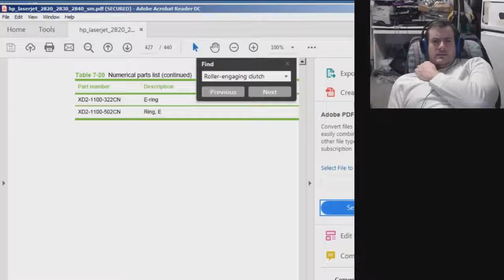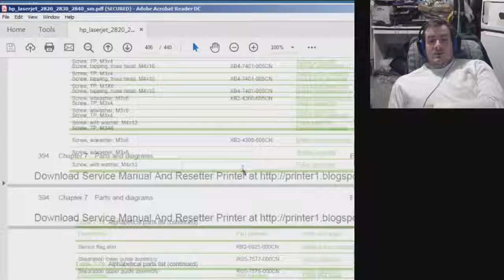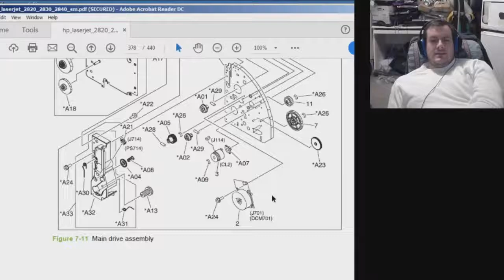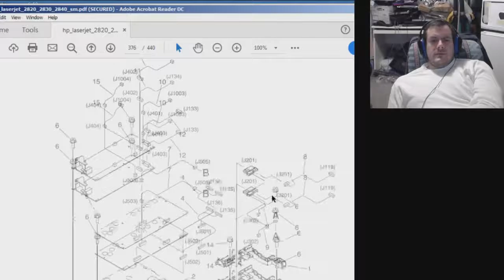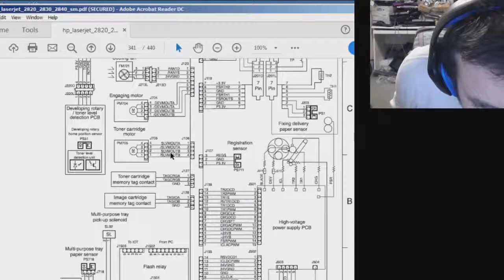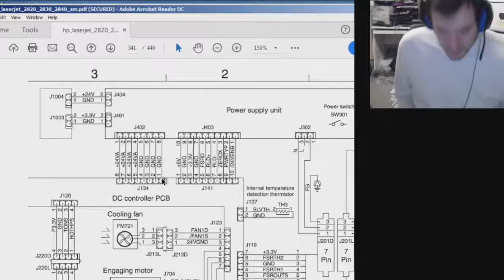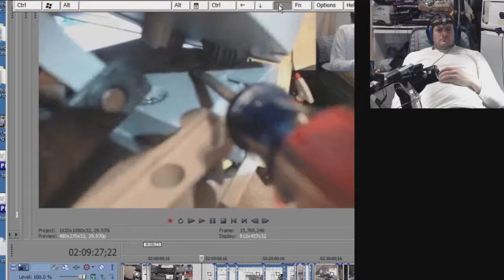HP Laser Printer Fix #8 | Pickup Roller Power Assist Mechanism Electrical Work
In this video, I start doing the electrical wiring work for the pickup roller power assist mechanism I designed to aid the pickup roller failing magnetic clutch in turning the pickup roller on queue when the printer indicates it is time to feed a new paper into the printer.